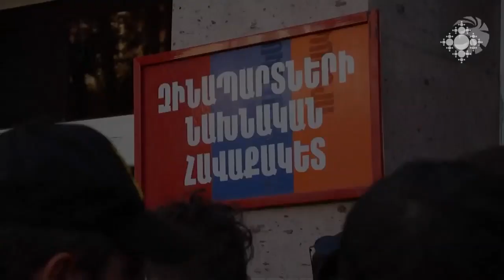Առաջնագծի գնդերեցը երգում է զինվորների համար